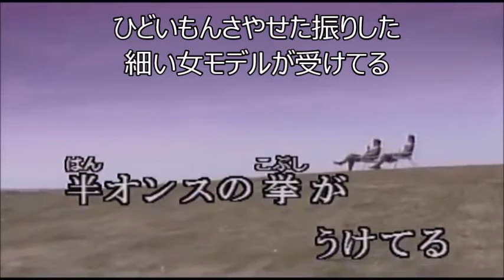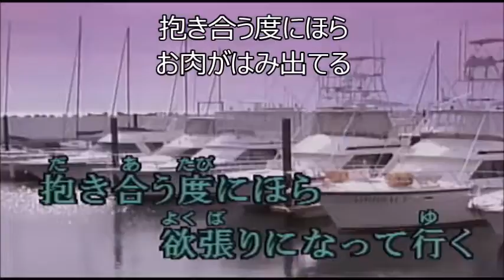デブ専 / Metaleaman (LOVE SONG / Chage & Aska)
デブ専 / Metaleaman
(LOVE SONG / Chage & Aska)
(Metaleaman)

2018/09/16　於：東京・荻窪・杉並公会堂